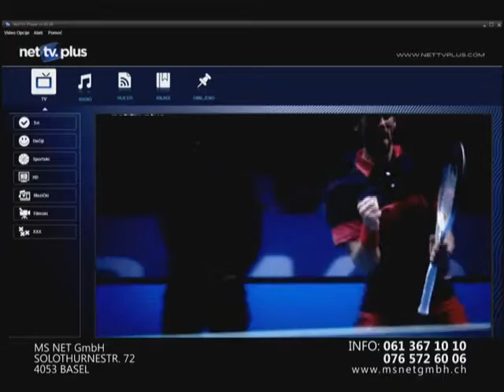MS NET TV 11 sept 13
Client: MS NET GMBH SWISS